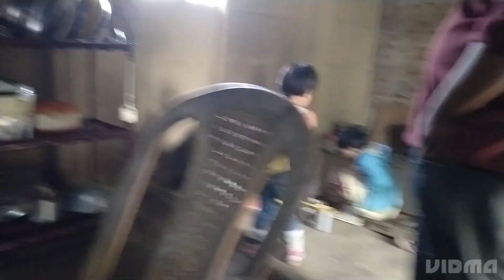আজি আমি ফুৰিবলৈ যাম ভিডি ও টো শেষৰ লৈকে চাব।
ভালকৈ ভিডিঅ বনাব নোৱাৰিলো মবাইল অফ হৈ গল